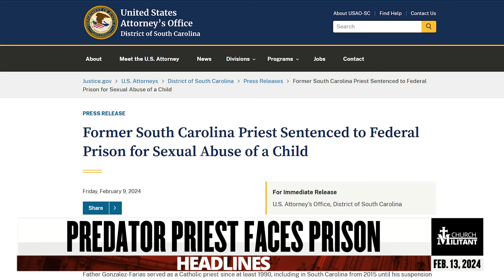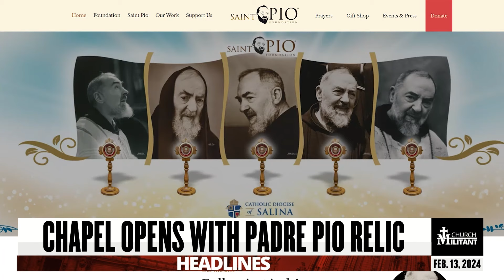Migrant Shelter Exposed — Headlines — Feb. 13, 2024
Predator priest faces prison, police again raid bishop's home, politician and  wife die by assisted suicide, chapel opens with padre pio relic

Whether it be on the Pope Francis, president, big tech, global leaders, or commentary on the faith, CM strives to bring the authentic truth of the matter. Some of our most popular shows are Rome Dispatch, Headlines, and our flagship, The One True Faith. There are many free programing options, as well as premium on our website.